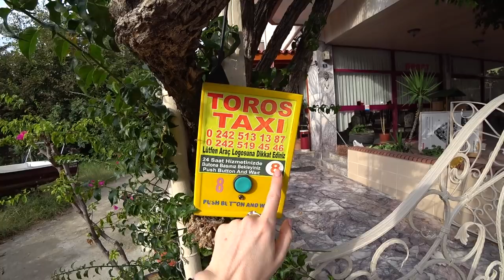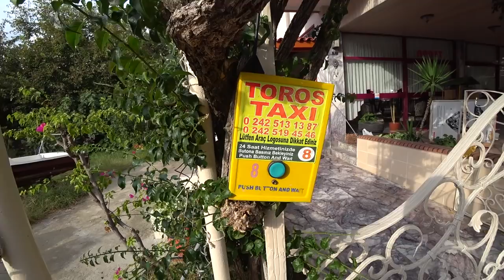Турция: Почему все боятся ехать в ноябре? Отзывы туристов в Аланье. Наш район. Бочки на домах